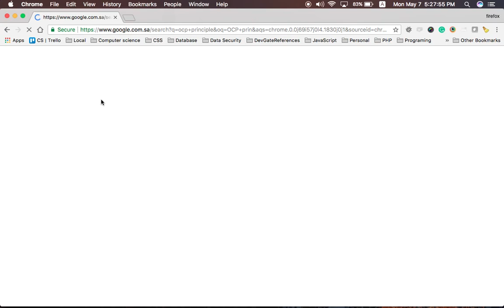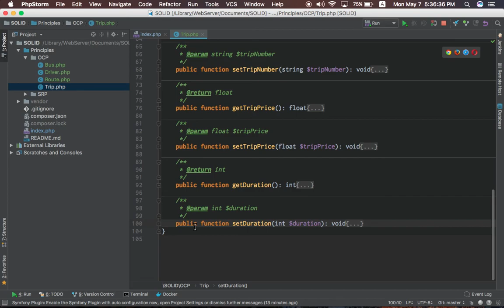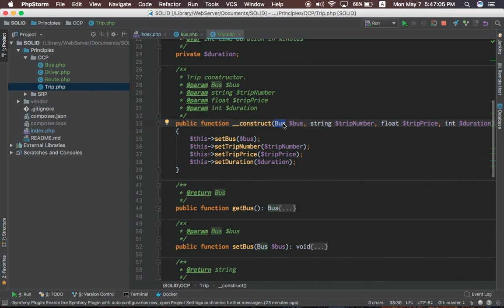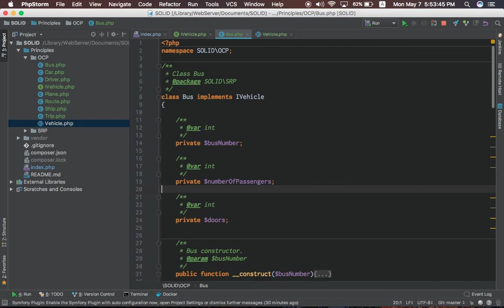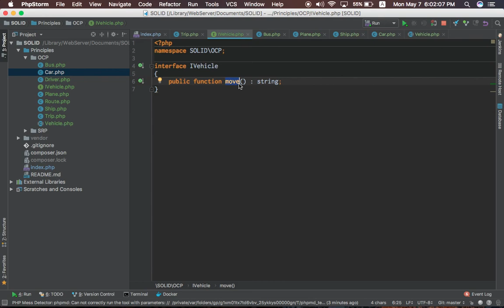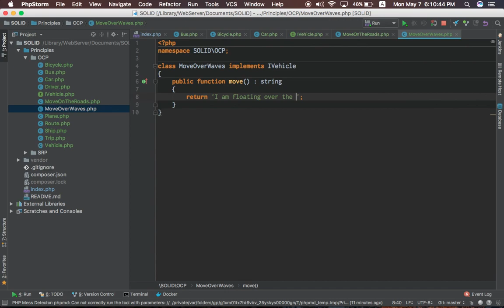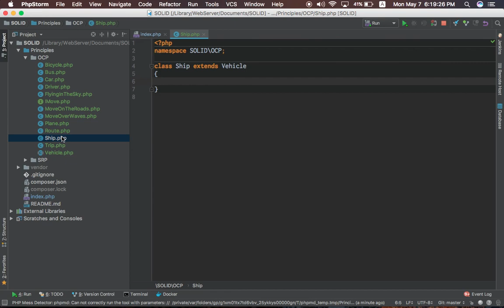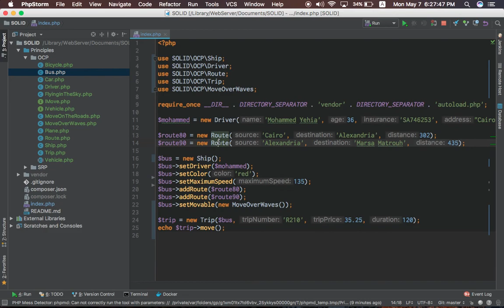S.O.L.I.D - Open Closed Principle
Software entities (classes, modules, functions, etc.) should be open for extension but closed for modification.